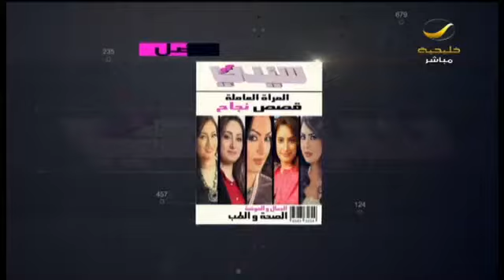صحة: خبير التغذية عمر الدوري "حرمان الطفل من الطعام خطأ شائع"